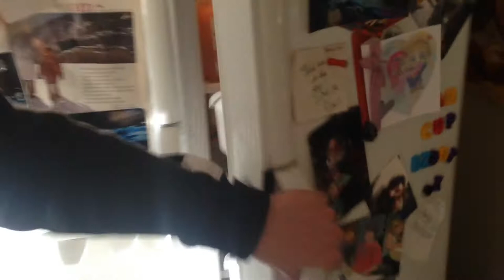Grumpy Old Men (SxSW 3): een rondleiding door het huis en gewassen sokken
Erwin Blom, Roeland Stekelenburg, Michiel Buitelaar en Michiel Berger bezoeken SxSW en reflecteren. Met vandaag een rondleiding door het AirBnB-huis.